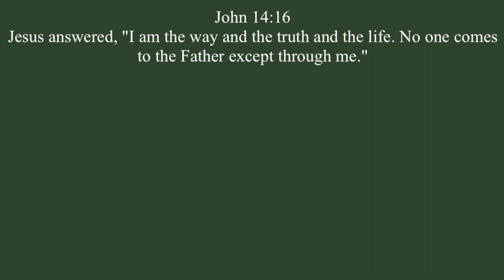BOOKMAS DAY 9: reading one star reviews for my favorite books ❤️‍🩹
happy ninth day of vlogmas! today i looked at all the new books coming out in the new year and talked about the ones i am most excited for! officially 3/4 the way through the 12 days of bookmas xx